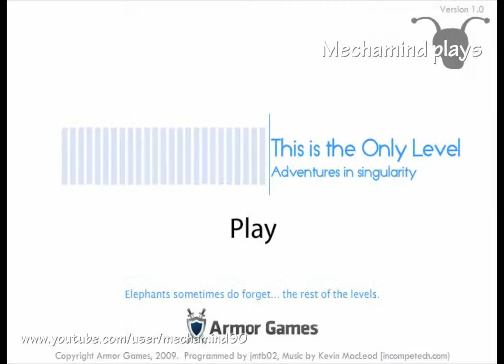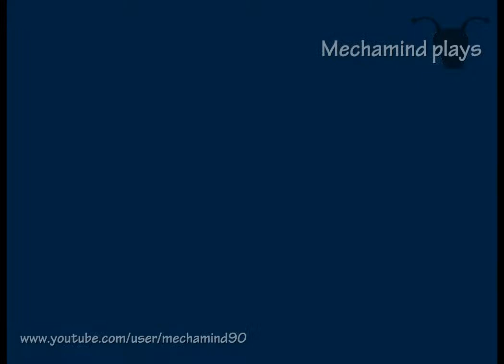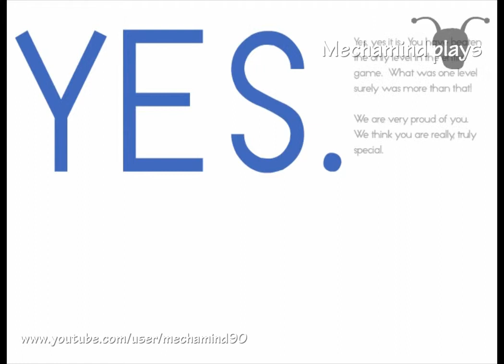Let's Play This Is The Only Level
This and one more video before I take another break. It may or may not be longer depending on what happens in January.